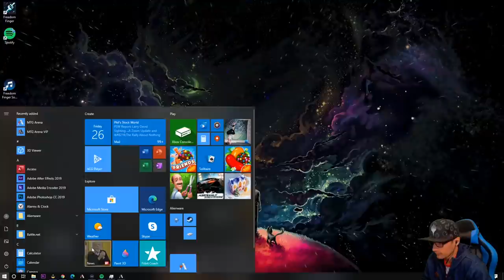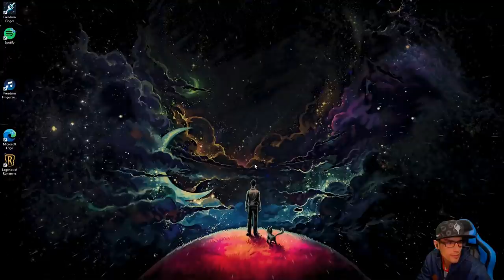🌞👻 MONO WHITE LIFELINK IS BEATING EVERY DECK IN MTG ARENA 👻🌞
Is Mono White Lifelink is THE BEST M21 MTG Arena Deck? This MTG Arena M21 guide will reveal whether or not Mono White Lifelink can hold it's own within the new MTG Arena M21 meta.

00:00 Deck Tech
09:35 Gameplay

Mono White Lifelink MTG Arena Deck Rating 1-5
SPEED: 4
STRENGTH: 3
CONTROL: 1
SYNERGY: 4
Overall: 3

Mono White Lifelink MTG Arena Deck Rank Viability 1-5
Bronze: 5
Silver: 5
Gold: 4
Platinum: 3
Diamond: 2
Mythic %: 0
Mythic #: 0

Mono White Lifelink MTG Arena Decklist

4 Speaker of the Heavens (M21) 38
16 Plains (UND) 88
4 Basri's Lieutenant (M21) 9
2 Bishop of Wings (M20) 8
4 Healer's Hawk (GRN) 14
4 Revitalize (M19) 35
1 Ajani, Strength of the Pride (M20) 2
2 Dawn of Hope (GRN) 8
4 Feat of Resistance (M21) 19
3 Charming Prince (ELD) 8
3 Light of Hope (IKO) 20
2 Unbreakable Formation (RNA) 29
4 Castle Ardenvale (ELD) 238
4 Ajani's Pridemate (WAR) 4
2 Heliod, Sun-Crowned (THB) 18
1 Alseid of Life's Bounty (THB) 1

Sideboard
1 Giant Killer (ELD) 14
1 Bounty Agent (GRN) 2
1 Containment Priest (M21) 13
1 Drannith Magistrate (IKO) 11
1 Runed Halo (M21) 32
1 Ajani, Strength of the Pride (M20) 2
1 Unbreakable Formation (RNA) 29
1 Planar Cleansing (M20) 33